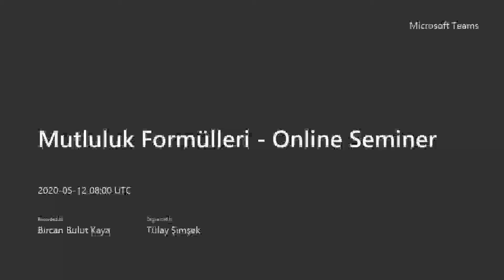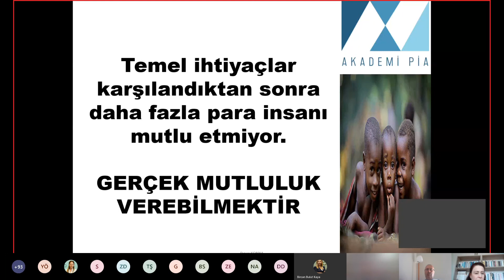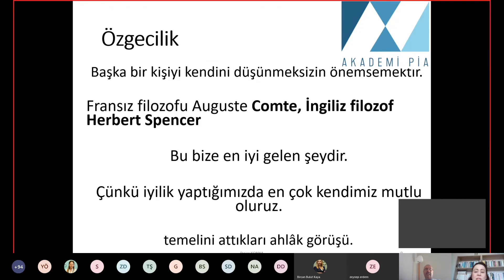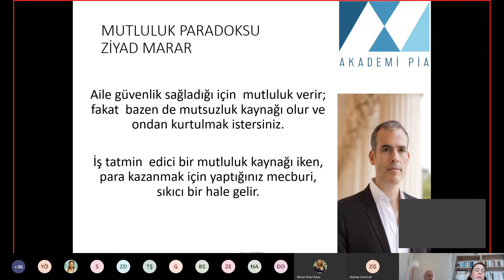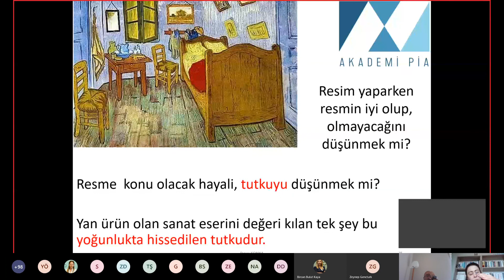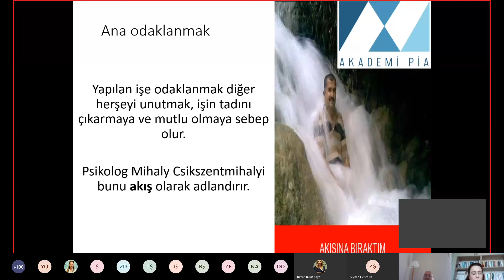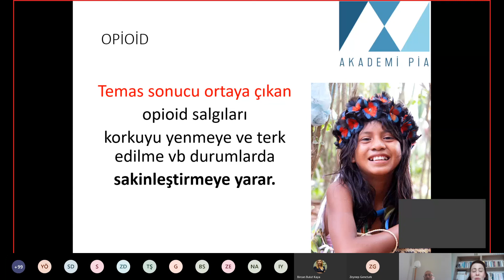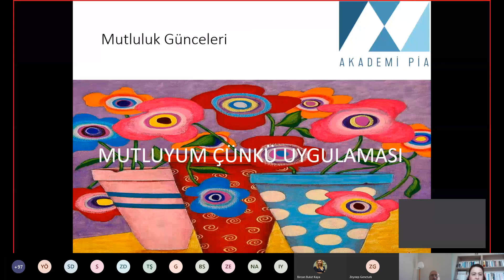Mutluluk Formülleri Semineri - 12.05.2020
TAYSAD olarak seminerlerimizi sanal ortamda gerçekleştirmeye devam ediyoruz. Gündem dahilinde belirlediğimiz seminer konularını ve içeriklerini kanalımızda yayınlamaya devam edeceğiz.